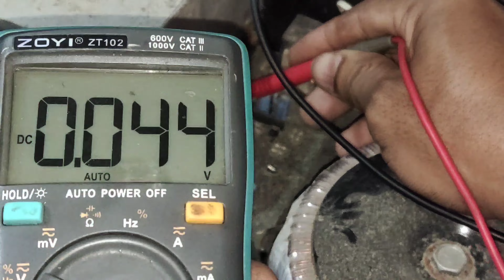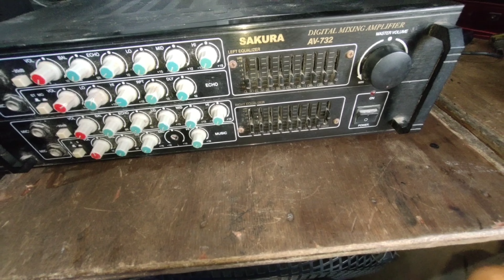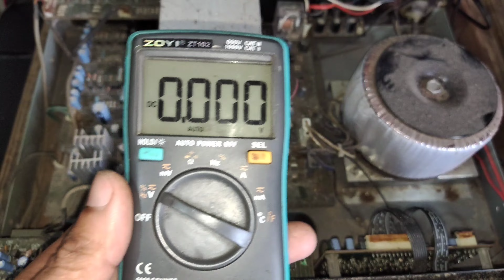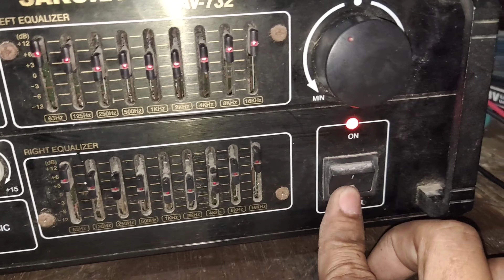SAKURA AV-732 | NO SOUND PROBLEM | REPAIR